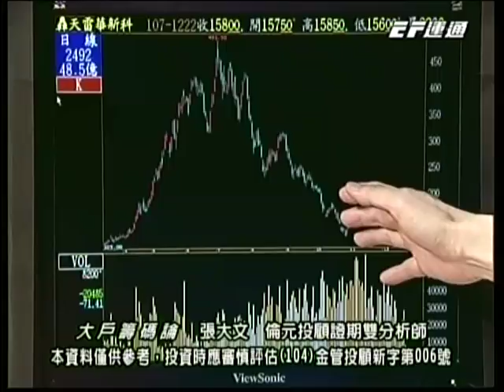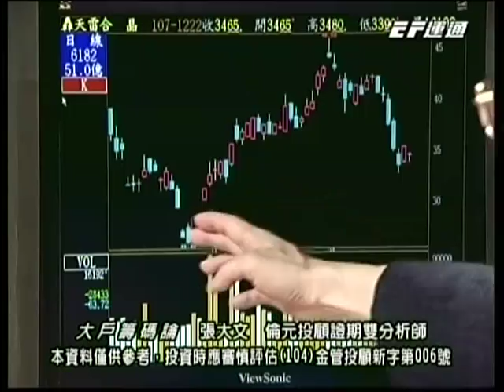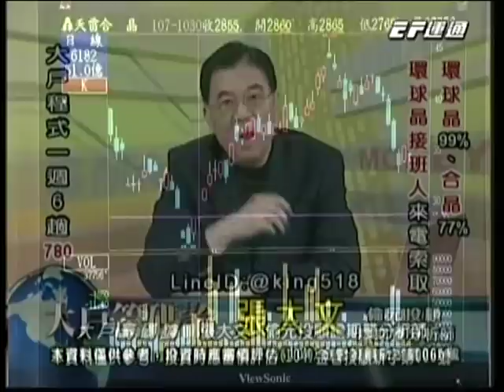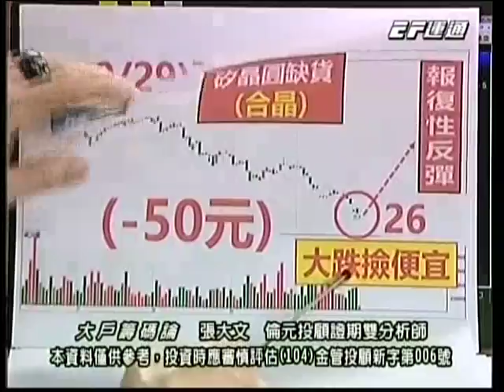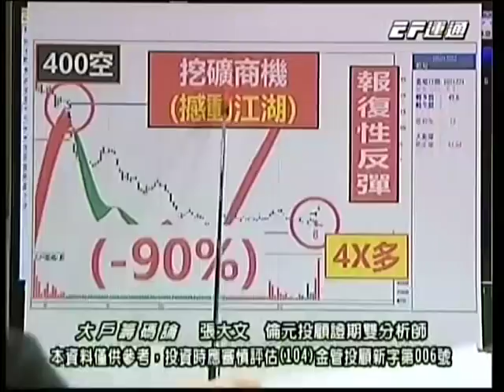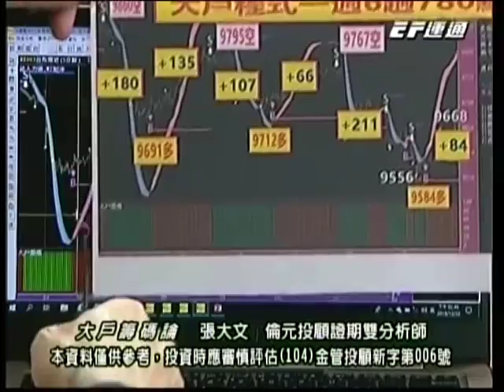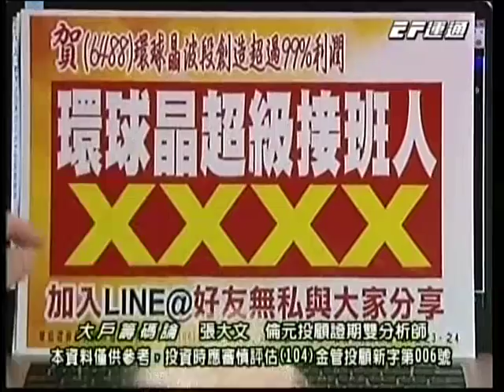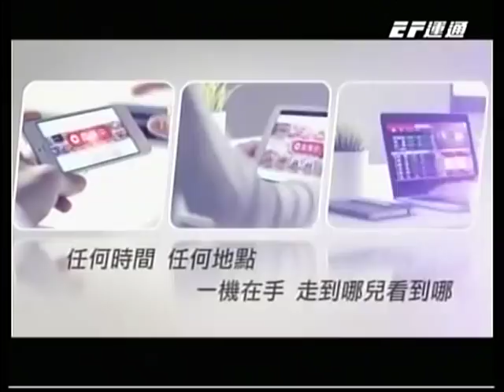張大文 20181222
張大文 分析師 大戶籌碼論 (倫元投顧)
14:30 運通財經台播出